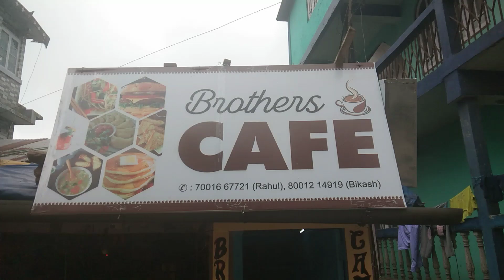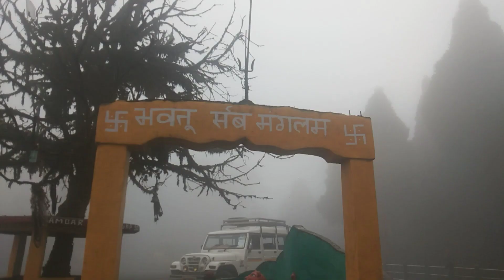Darjeeling Tour Part 5 (Saurabh Shesh Vlog)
Here we take some breathtaking shots of a place called jorpokhri near the darjeeling. Lets enjoy the video